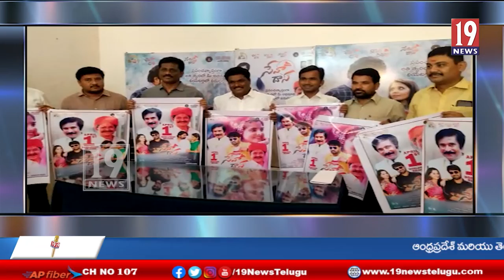సేవదాస్ చిత్రాన్ని విజయవంతం చేయాలని కోరుతూ మీడియా సమావేశం